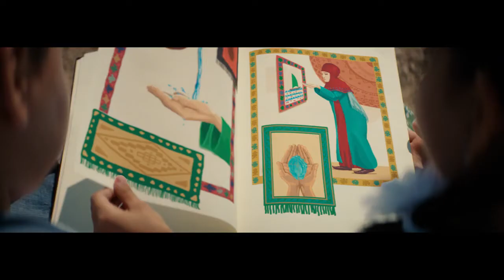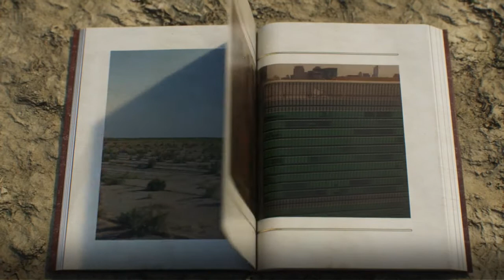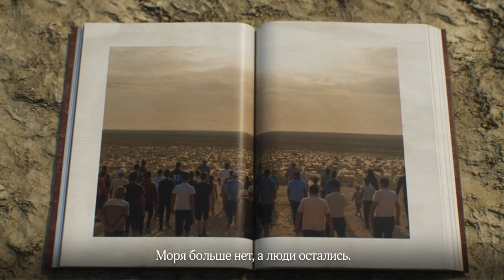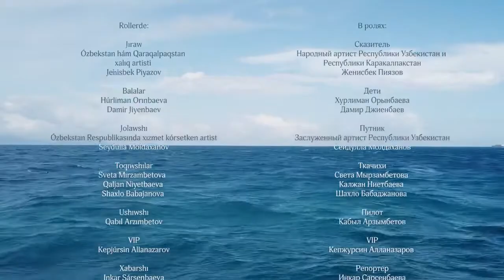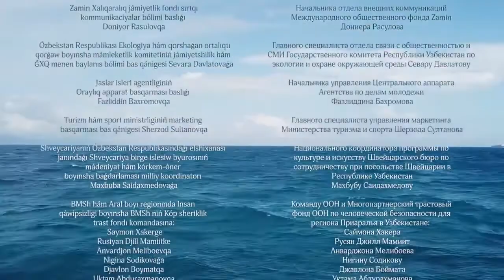ELEСTROOKO feat Jenisbek Piyazov - Erten (Завтра)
“Завтра” musiqiy asari O‘zbekiston estrada musiqasi tarixidagi eng ambisiyali loyihaga aylanish uchun mo‘ljallangan. Ijodkorlar mahalliy aholi orzusini ro‘yobga chiqarish va Orol dengizini eng yuqori darajadagi kompyuter grafikasi yordamida qaytarishmoqchi. Videoning ssenariysi Nikita Makarenko tomonidan yozilgan va bitta orzu bilan birlashtirilgan Qoraqalpog‘istonning turli xil aholisi haqida hikoya qiladi. Musiqiy klipni suratga olish ishlarida Rossiya Federasiyasidan operator jalb qilingan, shuningdek Qozog‘istonning yetakchi studiyalaridan biri post-prodyusserlik va kompyuter grafikasi bilan shug‘ullanadi. Videoning syujet qismi hikoya qismi bilan to‘ldirilib, unda Orol dengizi fojiasi va ekologik halokat oqibatlarini minimallashtirish bo‘yicha O‘zbekiston va jahon hamjamiyati tomonidan amalga oshirilayotgan choralar haqida hikoya qilinadi. Video ikki versiyada chiqariladi. Asosiy versiyasi bir vaqtning o‘zida o‘zbek va rus tillarida bo‘ladi. Ushbu versiyani simfonik orkestr, "ЭЛЕКТРООКО" guruhi va Jenisbek Piyazov ijro etadi.
Musiqiy klip premyerasi 2021-yil 30-avgust kuni ЭЛЕКТРООКО  youtube kanalida bo‘lib o‘tdi.
Ma’lumot uchun o‘rnida ta’kidlash joizki, ushbu loyiha O‘zbekiston Respublikasi Turizm va sport vazirligi,  Ekologiya va atrof-muhitni muhofaza qilish davlat qo‘mitasi, Yoshlar ishlari agentligi, Qoraqalpog‘iston Respublikasi Jo‘qorg‘i Kengesi, Qoraqalpog‘iston Respublikasi Vazirlar Kengashi, shuningdek Orolbo‘yi mintaqasi uchun Inson xavfsizligi bo‘yicha ko‘psheriklik Trast jamg‘armasi, BMT Axborot byurosi, Shvesariyaning O‘zbekistondagi Shveysariya elchixonasining Shveysariya hamkorlik byurosi hamkorligida amalga oshirilmoqda. Bosh hamkor “Zamin” jamg‘armasi.